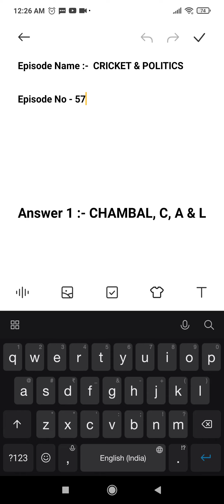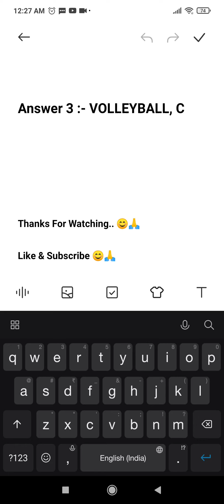Flipkart Prize Wali Paathshala Quiz Answers | 22 June 2021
ABOUT SHOW :-
Prize Wali Paathshala is an interactive quiz show where a child prodigy Chintu helps an older student Sonam learn about their favourite topics including school subjects, general knowledge, and Bollywood. Users will get a chance to play along and win prizes worth lakhs.

Starring :-  Sugandha Mishra, Garvit
Creator :- Ritika Bajaj

QUESTIONS ASKED :-

Topics Covered :-

flipkart prize wali pathshala today answer
price wali pathshala today answer
prize wali paathshala flipkart today answer
paathshala flipkart today answer
prize wali paathshala 22 june
flipkart quiz answers today
prize wali paathshala episode 57
pathania brothers
flipkart quiz
flipkart
quiz
contest